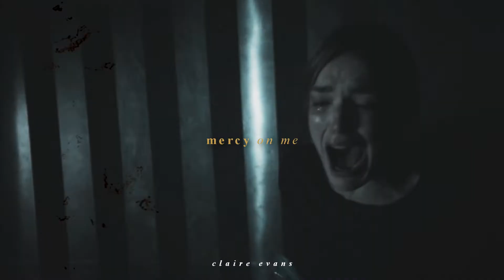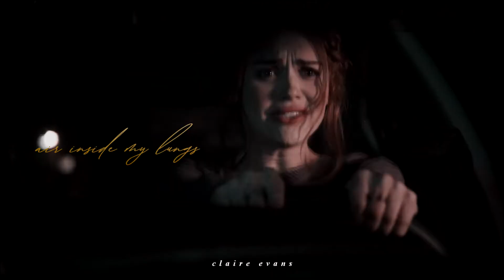Multicouples || Mercy [For @studioxedits1589 ]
♫ ♫  Please have mercy on me

♪ watch in 1080p and headphones ♪
Merry christmas Valery (and everyone)!
Well, when I found out that I've got you as my SS, I was super exicited. You like a lot of couples l like, so I thought that making vid for you, would be easy... But it wasn't :D. For the first I didn't know what song I wanna use, but I knew that Shawn Mendes won it. So I chose his first song, but... It didn't work, so I chose second and, hah, the same thing happend to me again. But when I chose Mercy, I knew that the song it's perfect. An here you go and I hope that the edit I made for you, you like!
One more time merry Christmas and happy New Year Valery (@studioxedits1589) !
Love Claire♥

Program: SVP 14
Song: Shawn Mendes-Mercy
Coloring: LaurenMichelle (with changes)
Fandom: multicouples
Characters: if you wanna know, just ask in the comments
Actors: /